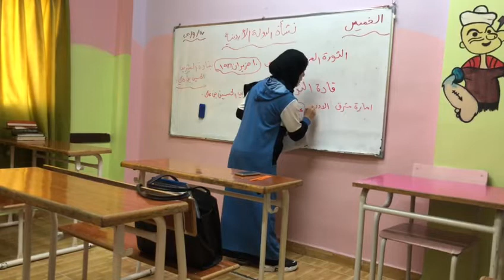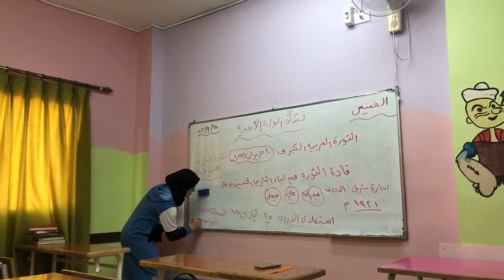١٧ سبتمبر ٢٠٢٠